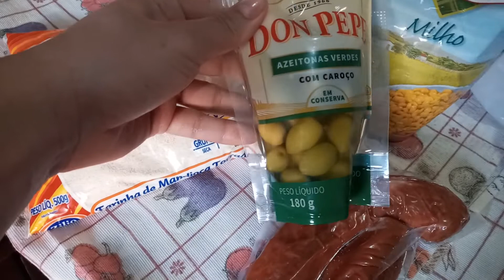FAROFA CASEIRA: Receita fácil, rápida e barata para você surpreender na sua casa!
FAROFA CASEIRA: Receita fácil, rápida e barata para você surpreender na sua casa!  Pra mim a farofa é um acompanhamento indispensável, eu amo, e sempre faço!

Outros títulos para o vídeo
*Farofa caseira super fácil de fazer
*Receita de FAROFA CASEIRA, fácil, barato e super rápida